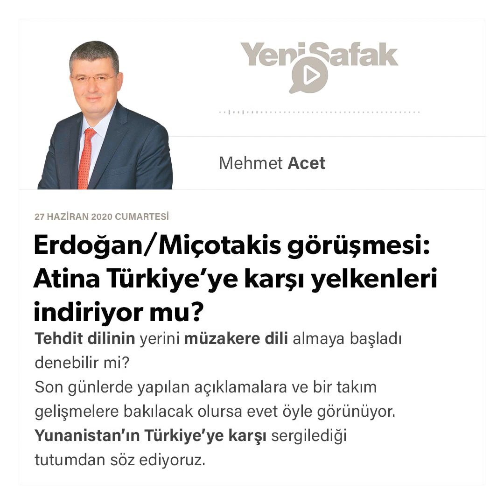Mehmet Acet - Erdoğan/Miçotakis görüşmesi: Atina Türkiye’ye karşı yelkenleri... - 27.06.2020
Tehdit dilinin yerini müzakere dili almaya başladı denebilir mi?
Son günlerde yapılan açıklamalara ve bir takım gelişmelere bakılacak olursa evet öyle görünüyor.
Yunanistan’ın Türkiye’ye karşı sergilediği tutumdan söz ediyoruz.
Malum, Atina, Türkiye’nin Akdeniz’deki egemenlik haklarının peşine düşmesi ve arka arkaya ciddi adımlar atmasından inanılmaz derecede rahatsız olmuştu.